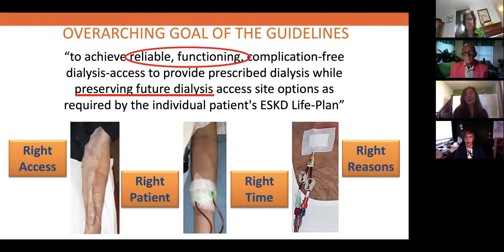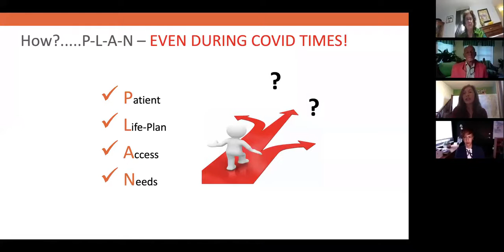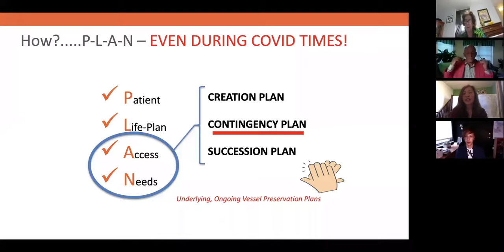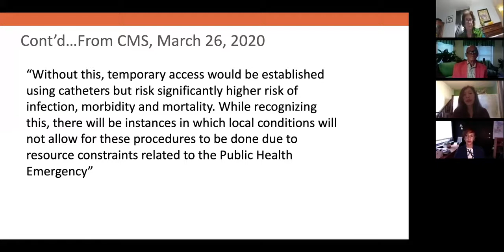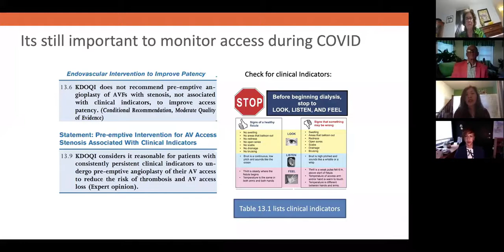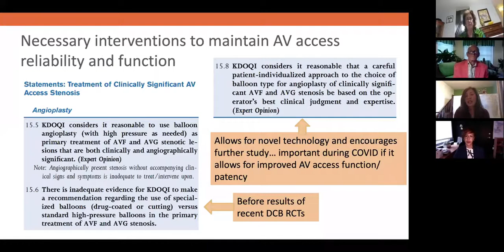Managing Dialysis Access in the COVID-19 Environment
This webcast features presentations that examine technologies available to prevent high-risk patients from having to go into the hospital during the COVID-19 pandemic, and outline an appropriate treatment algorithm for end-stage kidney disease patients during this pandemic, as well as beyond.